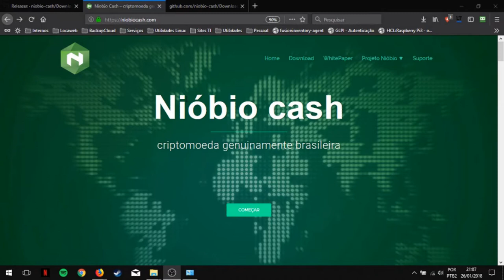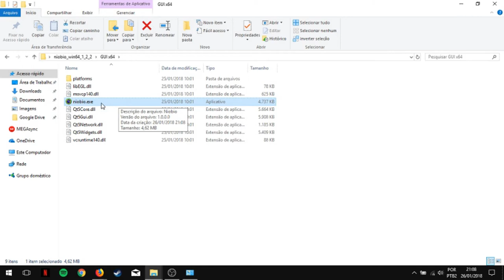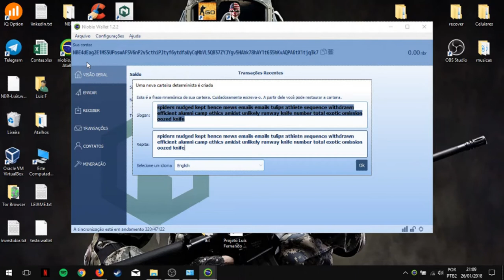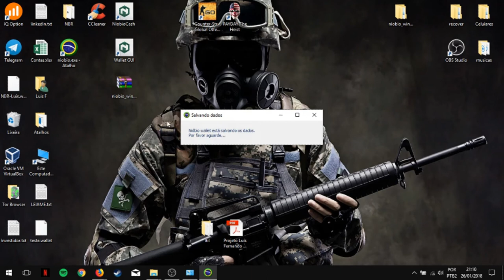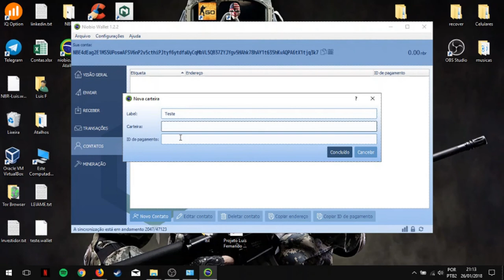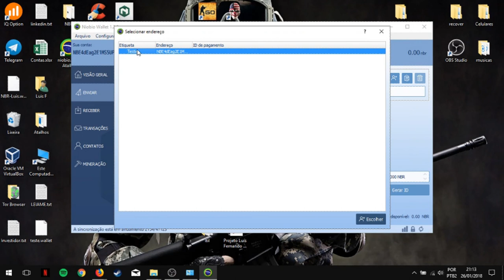Criando Carteira Niobio Cash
Neste Video aprenda a criar sua carteira do Nióbio Cash e criptografar, demonstramos também as principais funções.

Nióbio Cash
criptomoeda descentralizada com código aberto.
O propósito principal da criptomoeda Nióbio Cash é financiar a pesquisa e o desenvolvimento do Nióbio (Minério) em território nacional.